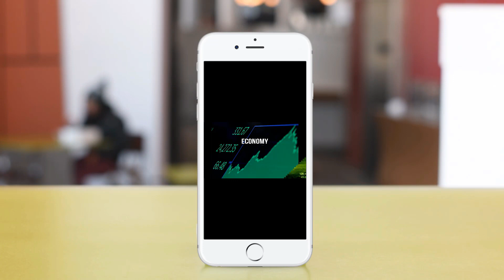PM Khan Saudi visit & Activities//China's 1st Stealth UAV// ASTRA Missile test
- ASTRA Missile Flight test
- China's Stealth AVIC-601S Stealth Drone on Display
- PM Khan Saudi visit and other Activities